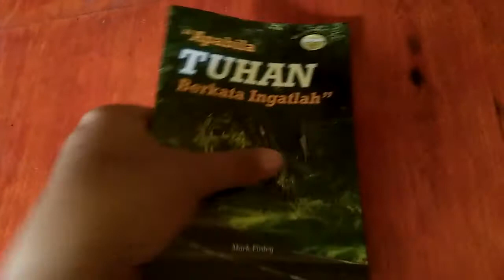Apabila TUHAN Berkata Ingatlah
PHYSICAL FEATURES:
Book Title: " Apabila TUHAN Berkata Ingatlah"
Author: Mark Finley
No. of Page: 152 pages